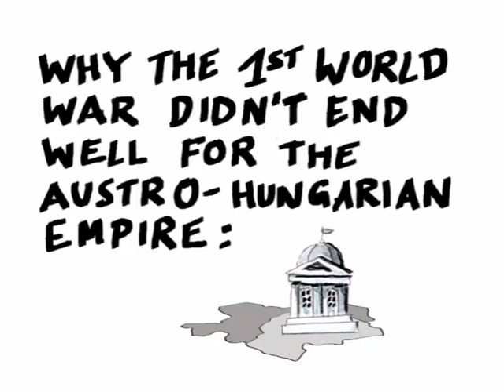why the 1st. World War didn't end well for the Austro-Hungarian Empire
Visual summary of a presentation given by Dr. Richard Lein at the conference about the 100 years of Austro-Hungarian relations from 1914 to 2014 at the Andrassy University, Budapest, 2014.